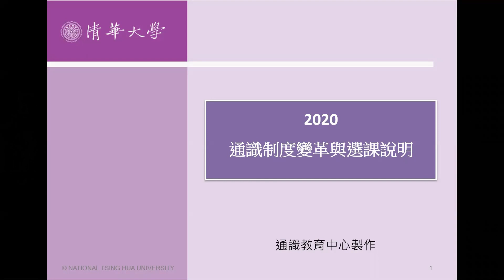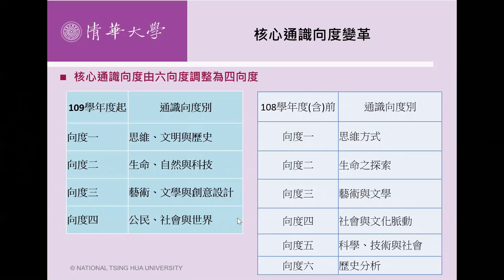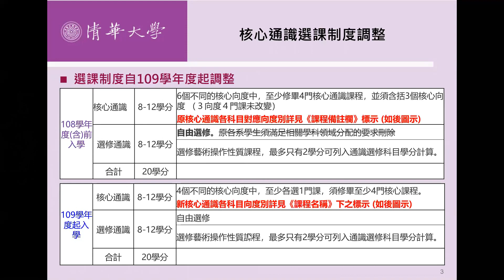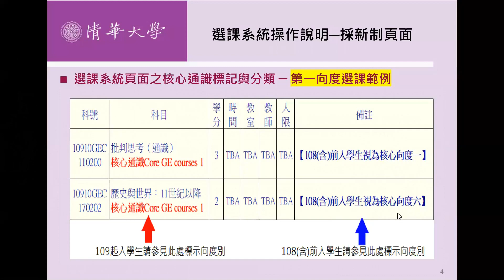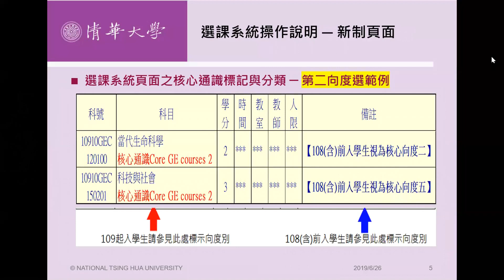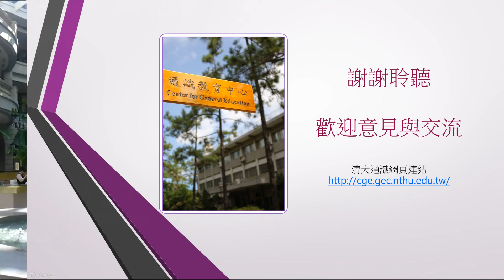109學年度清華通識選課新規定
因應清大通識下學年起實施新通識核心向度規劃和新修課規定，
本中心特別錄製宣傳說明影片告訴同學此項新制度和選課注意事項，
歡迎各位同學點入瀏覽。